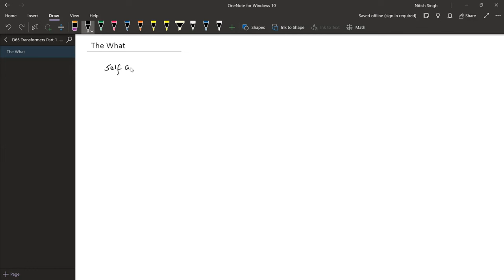What is Self Attention | Transformers Part 2 | CampusX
Self Attention is a mechanism that enables transformers to weigh the importance of different words in a sequence relative to each other. It allows the model to focus on relevant information, improving its ability to capture long-range dependencies in data.

⌚Time Stamps⌚

00:00 - Intro
01:50 - What is Self Attention?
11:41 - The problem of "Average Meaning"
22:46 - Outro